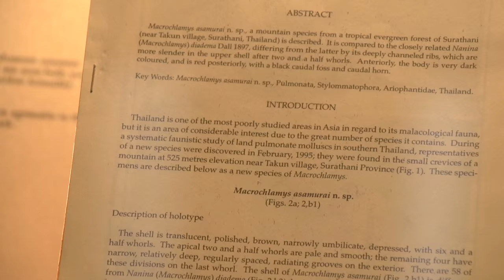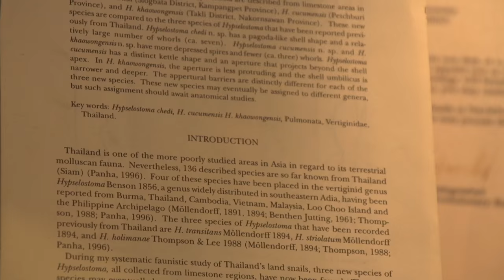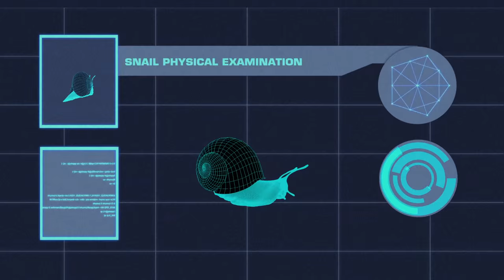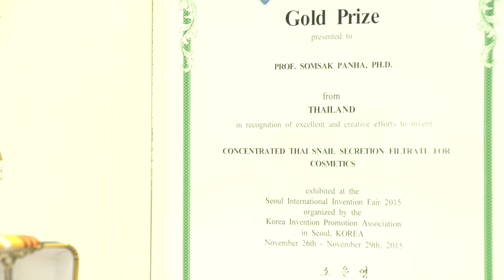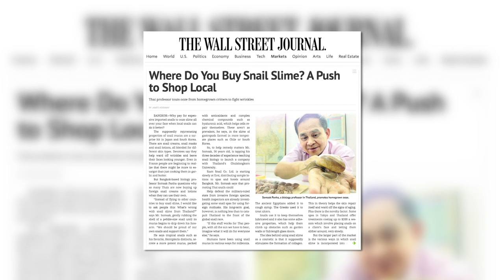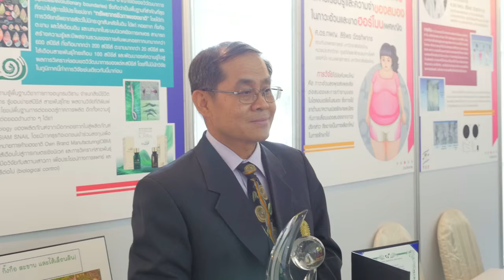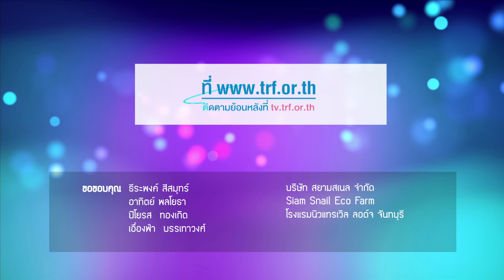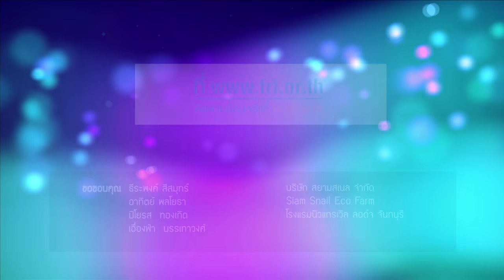The Researcher : หอยทาก จิ๋วมหัศจรรย์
ความหลงใหลในสิ่งมีชีวิตเล็กๆ อย่าง "หอยทาก"
ทำให้ยอด “ปรมาจารย์หอยเมืองไทย" ศ.ดร สมศักดิ์ ปัญหา
ค้นพบความลับของหอยทากจิ๋ว ที่ต่อยอดให้เกิดธุรกิจความงามระดับพันล้าน

อะไรคือความลับของหอยทาก ทำไมมันถึงแจ๋วนัก?
ตามติดชีวิตอาจารย์ตั้งแต่ลงพื้นที่ สู่การสกัดเมือกหอยทากเป็นเซรั่มบำรุงผิว